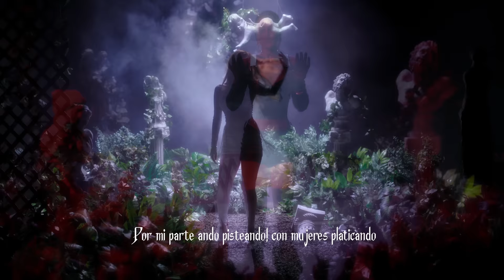Junior H - TRES BOTELLAS [Official Visualizer]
Nuevo Album "$AD BOYZ 4 LIFE II" Ya Esta Disponible En Tu Plataforma Favorita!